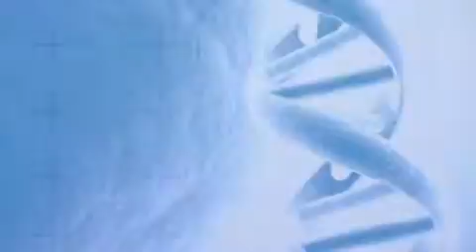Insider's View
9